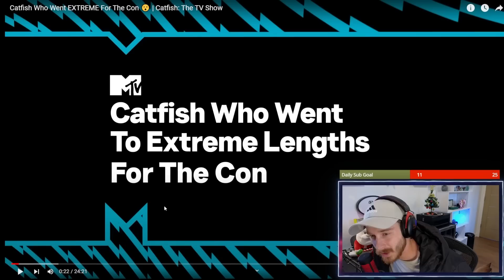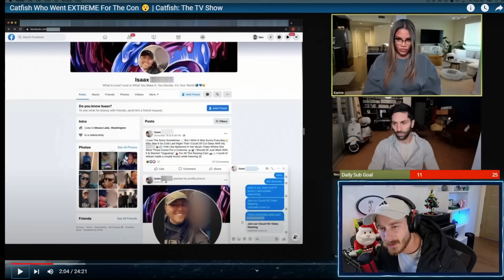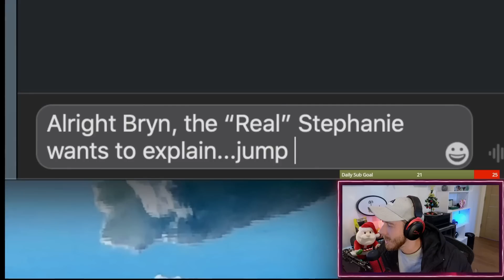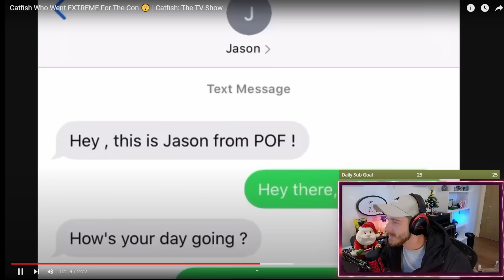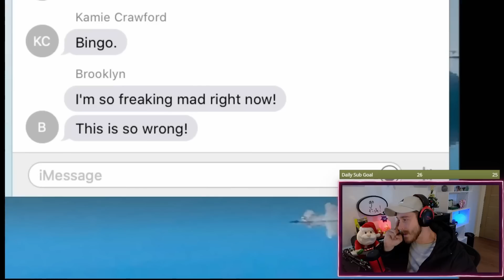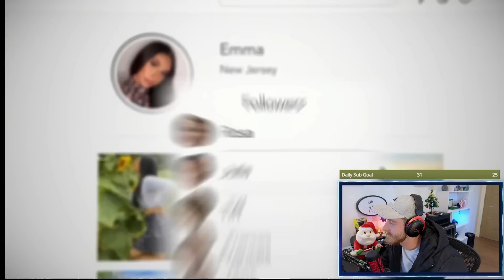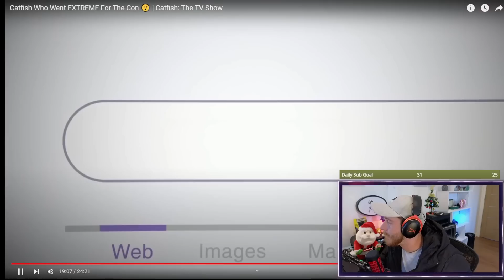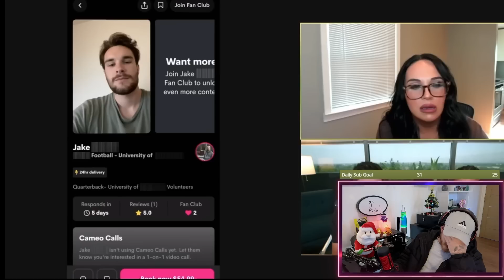These Are The Biggest SCAMMERS In Catfish History!!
These Are The Biggest SCAMMERS In MTV 's Catfish Show History!!

Link To The Original: Catfish Who Went EXTREME For The Con 😮 | Catfish: The TV Show: